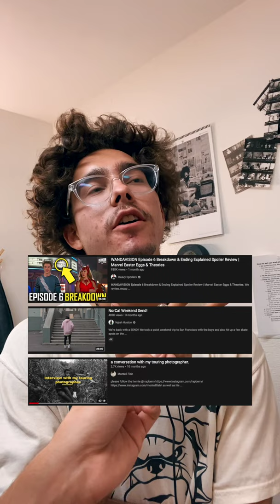RAPBERRY is changing the game with his photography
Tiny, Little Interview: Rapberry (Episode #10)

It's back and better than ever! Welcome to Season 2 of my show: TinyLittleInterview. Photographer, Raymond Alva (A.K.A. Rapberry), tells us about his most recent photo book titled: "Grow." He shares about his photography style, his love for film, and what it's like to work with music artists. Get to know Rapberry and the way he uses his unique photography style to uplift others.

Timestamps
0:00 Tiny, Little Intro
0:12 The origin of Rapberry
0:59 Rapberry's Hairstyle
1:18 What is Experimental Portraiture?
2:07 Releasing Personal Projects
4:26  Shooting Film
5:12 Working with Music Artists
7:02 Why do you do what you do?
8:12 Get to know Rapberry
9:52 Tiny, Little Outro

MORE FROM JAKE…

ABOUT JAKE

Jake is a video creator from Southern California who helps bands and brands through video. He aspires to help people tell better stories in an untraditional way. His skillset has allowed him to tour with bands, create video campaigns, and document the lives of artists and beyond.

“I believe making videos is simply a gateway to connect with people. I enjoy helping people grow in their personal endeavors, but the conversations we get to have in the process mean so much more to me. What I do should go way beyond anything I’m making in the first place.”